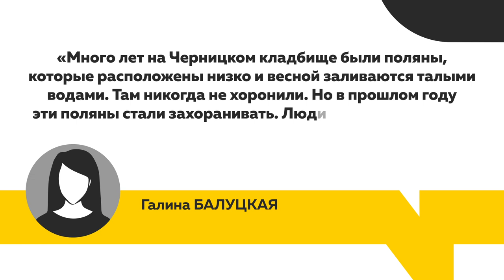Из-за паводка на Черницком кладбище оказались затоплены десятки могил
Из-за паводка на Черницком кладбище оказались затоплены десятки могил, многие из которых появились там лишь в конце прошлого месяца. Чуть позже  устранить подтопление  выехали коммунальщики